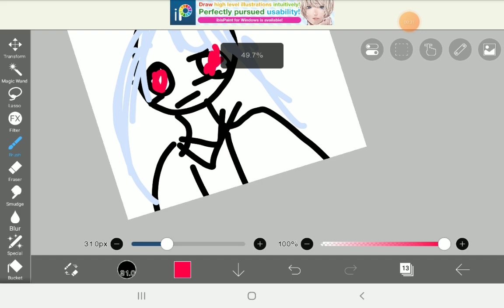pls dont hate my art ik im not that good i tried 😢